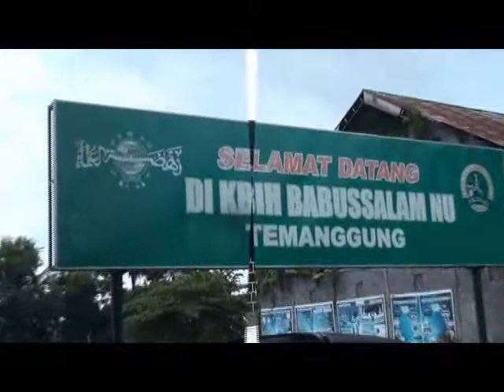Pembekalan Karu dan Karom KBIH Babussalam NU Temanggung 03